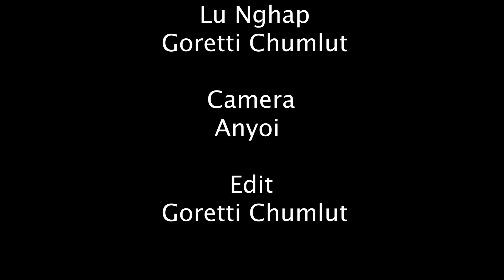Majan Ludang Wuyan P T Ts Hpung Pe E Bom Buq Mu, Zoshang 3 Yuq Dam Dap Hui E Ludang Eq Muse Wa Mo Hk